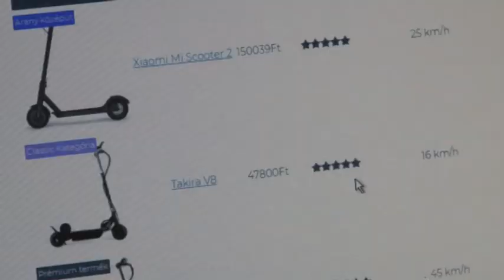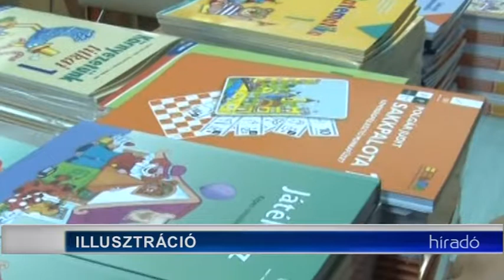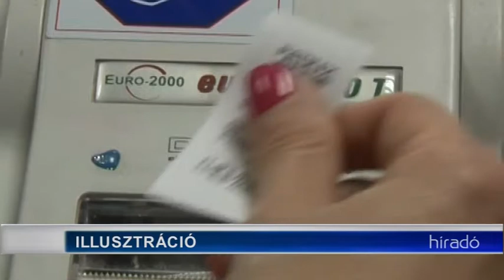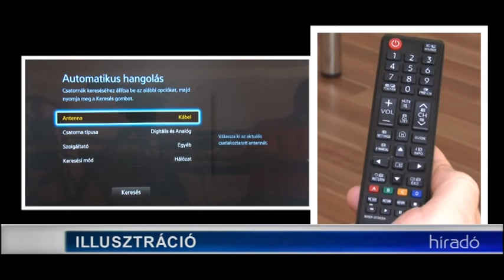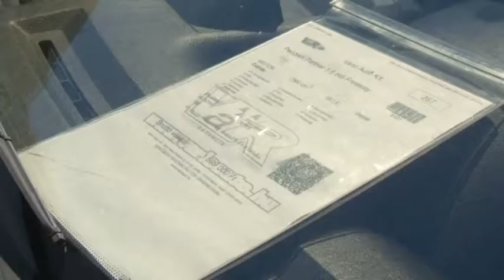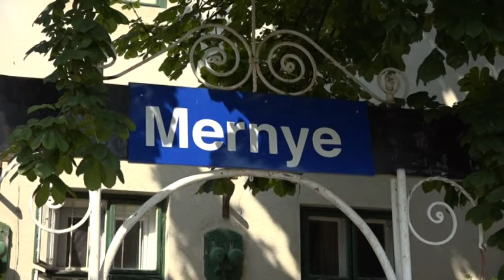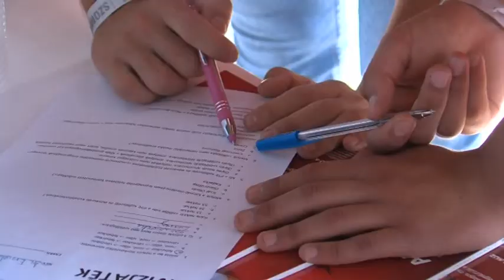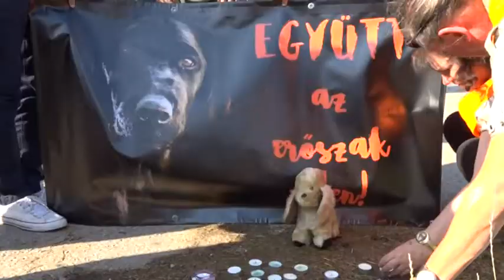Híradó - Tolnatáj TV 20190806